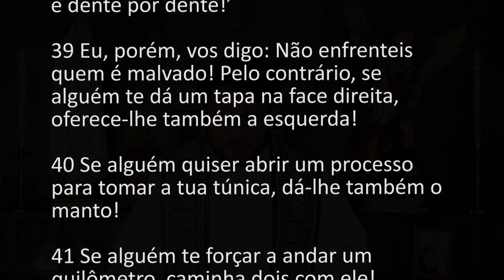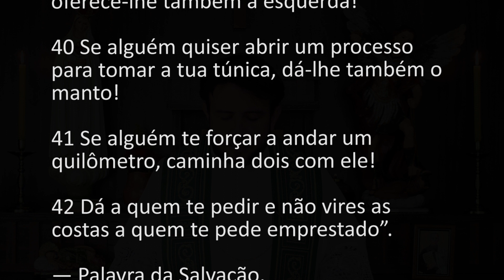[Homilia Diária] Segunda-feira - 11ª Semana do Tempo Comum